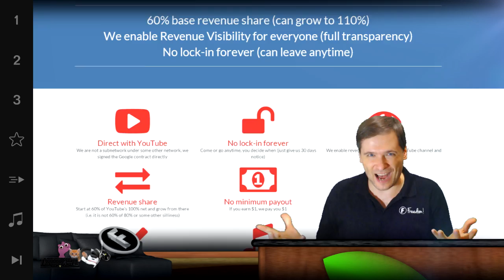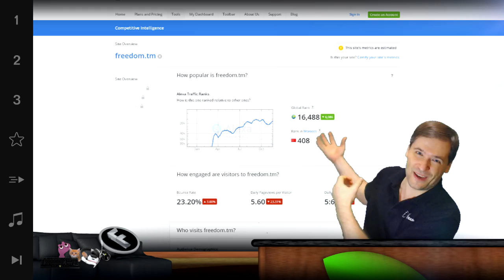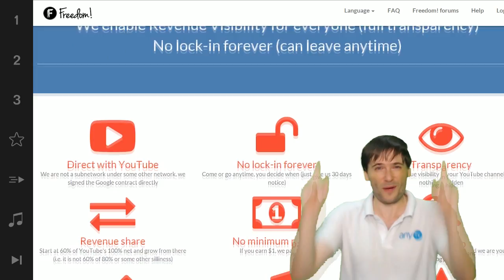★ Your website global rank is ...?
Alexa tells you what your website global rank is!

▼ Freedom!

▼ Network

▼ XSplit

▼ Music